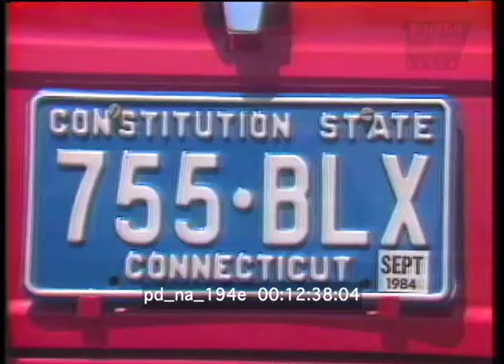Traveling Nurses 1980s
Nurses on the go in 1986. Passenger Jet Airplane landing at Los Angeles International Airport (LAX). Nurse caring for a patient in the hospital. Young nurses visit a Southern California beach.